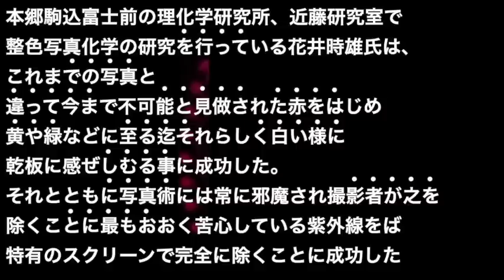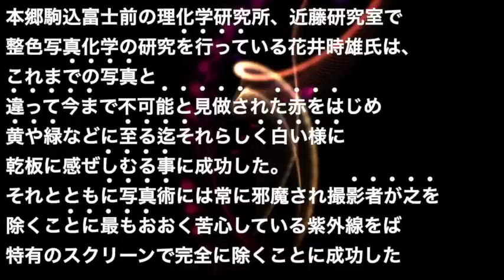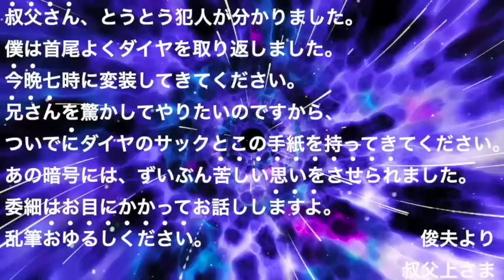【ミステリー/推理小説/朗読】小酒井不木・紅色ダイヤ【無料/少年探偵】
■小酒井不木